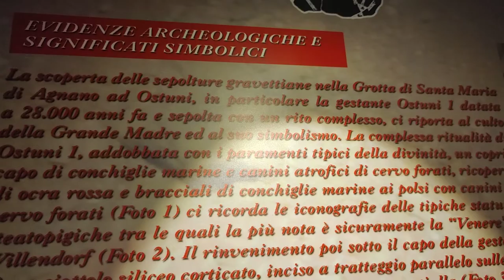🌍Donna di OSTUNI🌍The human most ancient mother ever found by paleoanthropologists - 28,000 years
La “Donna di Ostuni”, the Lady from Ostuni (fortified medieval city, on the southern Italian Adriatic coast) is the skeleton of “the human most ancient mother” ever found by paleoanthropologists, grave dated of 28,000 years BP. It concerns a 20-years-old woman buried with her baby in her womb estimated at 8 months gestation.